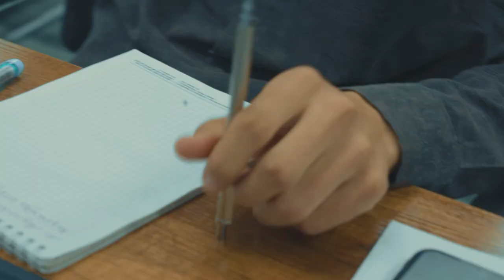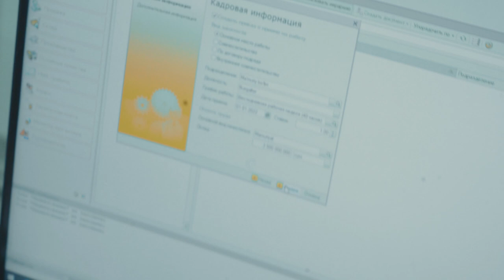😎 “Kurs davomidayoq 3 ta loyiha oldim”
💁🏻‍♂️ Bugun yana bir o'quvchimizning karyera tomon birinchi qadamlari bilan tanishtiramiz!

💥 Musabek Raximov — “Zamonaviy buxgalteriya hisobi: noldan balansgacha+1C” kursi o'quvchisi. Kosmonavtimiz kursni tugatib, yanada kattaroq loyihalar ustida ishlashni niyat qilgan.

🎞 Dars jarayonlari va Musabekning natijalari haqida batafsil bilishni xohlasangiz, quyidagi havola bo'yicha intervyuni tomosha qiling.